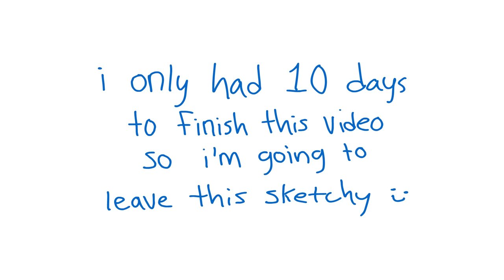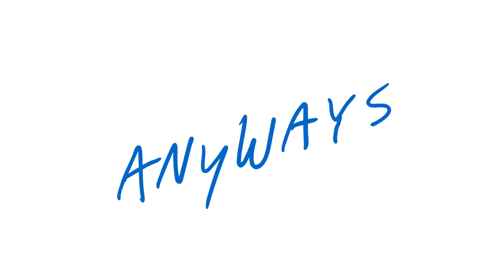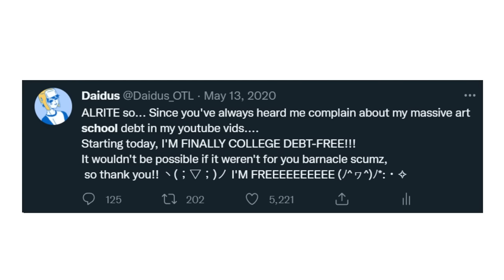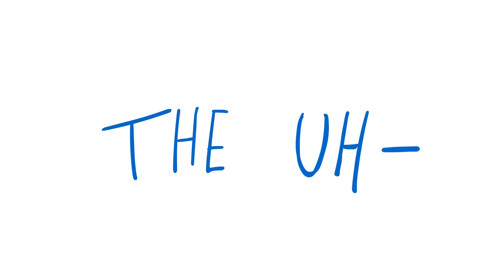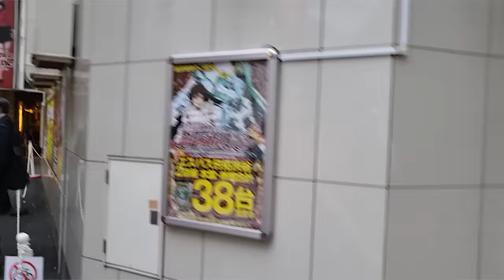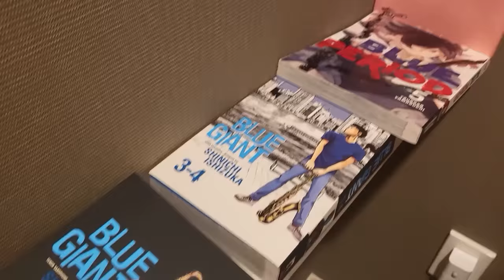I MOVED TO JAPAN TOO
a very honest video
Check out Honkai: Star Rail here!
Pre-register to get a chance to try out the beta and a PlayStation 5!